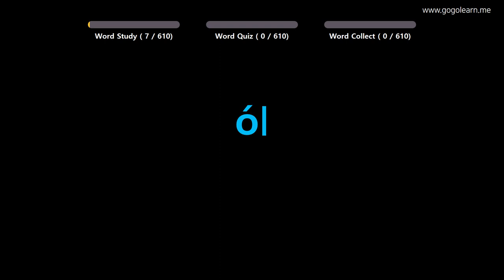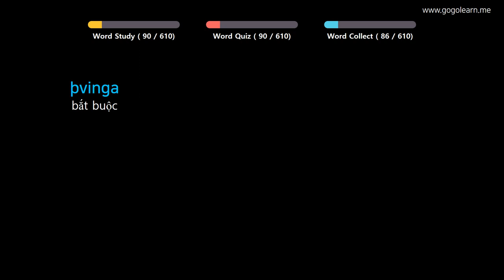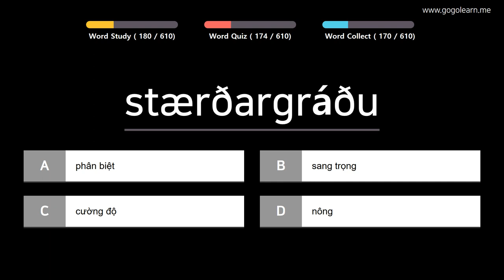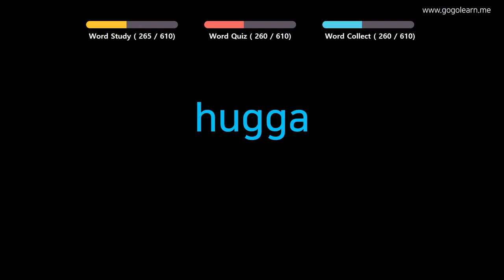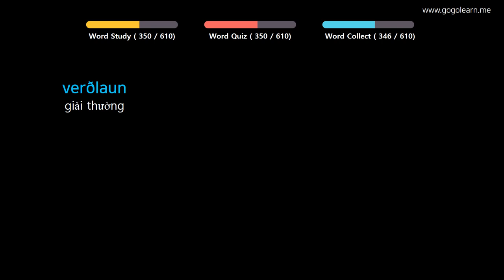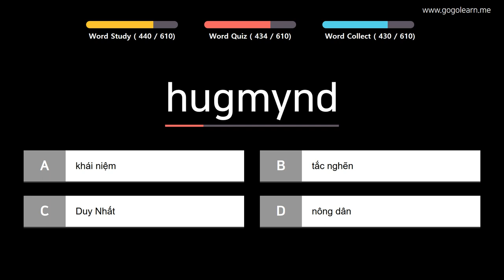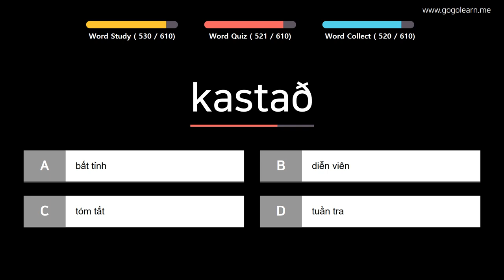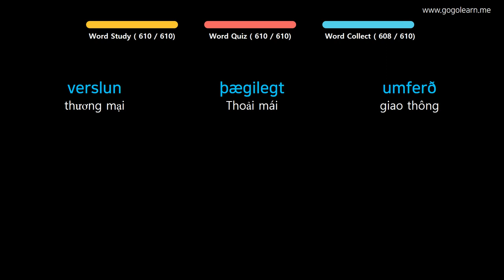Học Tiếng Iceland |Phần 15: Từ Vựng Tiếng Iceland Cho Người Nổ Lực | Golearn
+ Phần 1 : 00:05
+ Phần 2 : 43:37
+ Phần 3 : 1:26:33
+ Phần 4 : 2:10:14
+ Phần 5 : 2:54:02
+ Phần 6 : 3:37:00

✪ Nội dung có thể bạn quan tâm:

Học Tiếng Iceland |Phần 4: Từ Vựng Tiếng Iceland Dễ Nhớ Không Cần Nổ Lực | Golearn